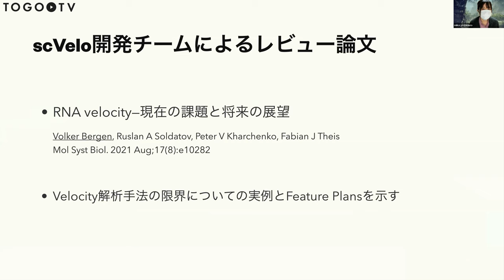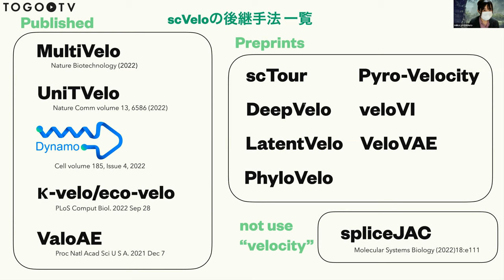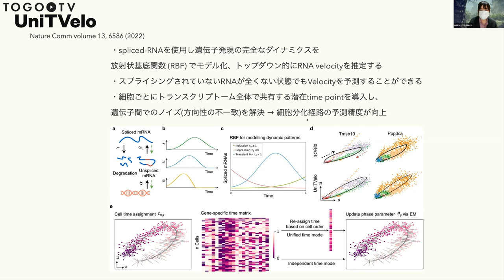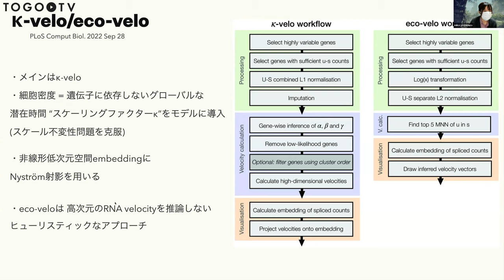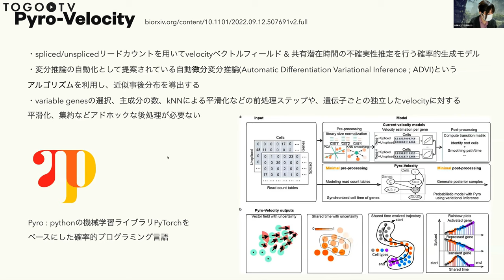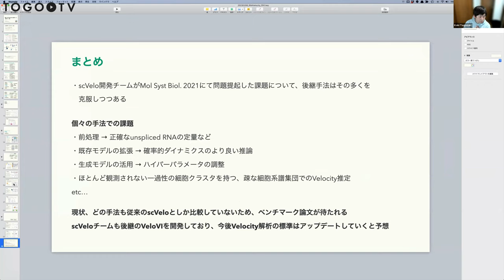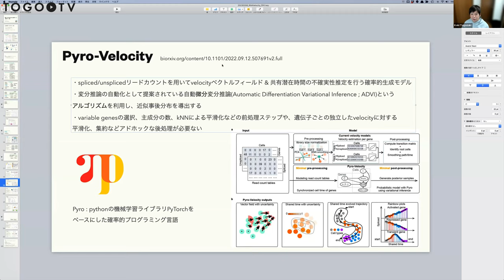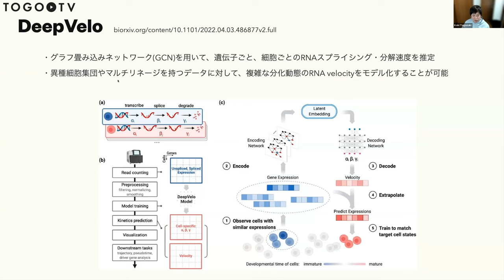理解して使うRNA Velocity解析ツール -最近のツールの紹介-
2023年2月8日に開催されたBio"Pack"athon 2023 2から、芳村 美佳 氏による「理解して使うRNA Velocity解析ツール -実践編-」(講演資料)をお送りします。本講演では、シングルセルオミックス分野で行われるRNA Velocity解析について解説しています。RNA Velocityは、intron由来のsplicedなRNAと、exon由来のunsplicedなRNAの比率に着目することで、細胞の分化の向きをベクトル場として可視化する技術です。velocytoやscVeloといったオープンソースなツールが広く利用されています。しかしながら、背景にある理論が複雑であることから、ブラックボックスとして利用してしまっているユーザーが多くいることと思います。そのため、今回は「理解して使うRNA Velocity解析ツール」と題して、RNA Velocity解析に関する様々なトピックを紹介します。この動画では、そのうちの現在開発されているRNA Velocity解析ツールについて紹介します。

0:00 理解して使うRNA Velocity解析ツール -最近のツールの紹介-
00:17 1. scVelo開発チームによるレビュー論文
00:36 2. scVeloの今後の展開
01:12 3. scVeloの現在
02:46 4. scVeloの後継手法一覧
04:03 5. MultiVelo
04:57 6. UniTVelo
05:35 7. Dynamo
06:57 8. K-velo/eco-velo
08:30 9. VeloAE/scTour
09:50 10. LatentVelo
10:51 11. Pyro-Velocity
11:51 12. veloVI
12:40 13. まとめ
14:10 14. 質問タイム